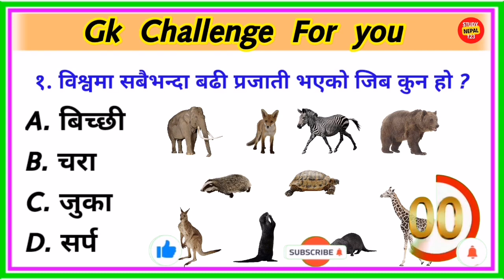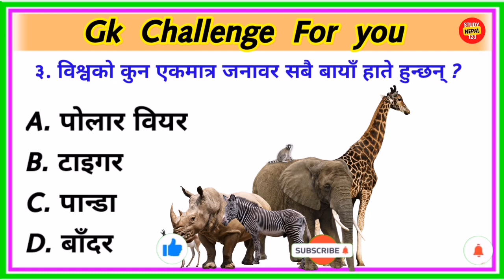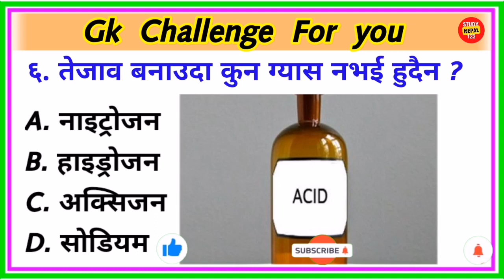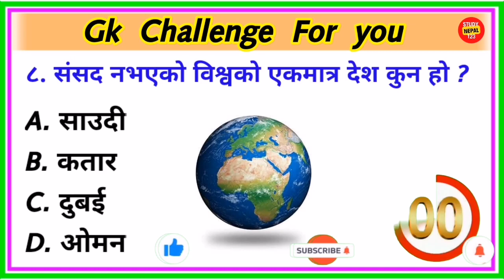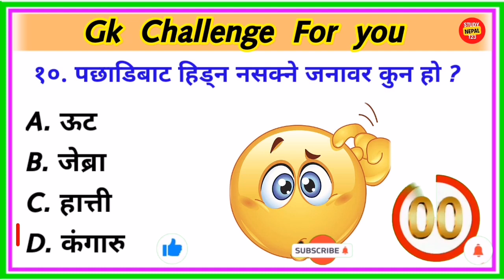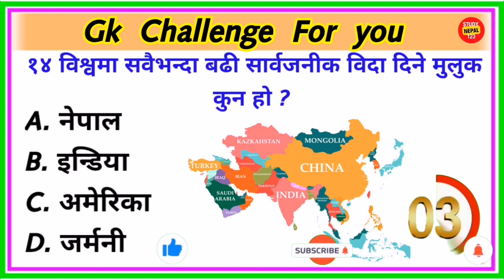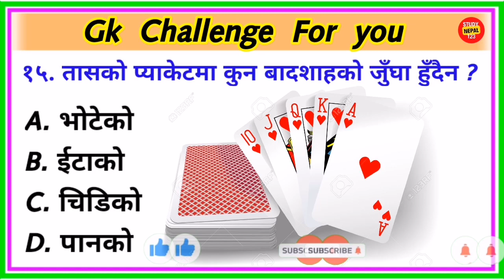तासमा कुन बादशाहको जुँघा हुँदैन ? || GK Question Answer || Loksewa Tayari In Nepal ||Loksewa Gyan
स्वागत छ🙏🏻🙏🏻
हाम्रो YOUTUBE CHANNEL मा
यहा तपाईंहरूलाई लोकसेवा आयोग, सेना, प्रहरी, आइक्यों क्वेश्चन, शिक्षा आयोग, आदि सबै खाले परिक्षामा बारम्बार सोधिएका GK questions  answers साथमा स्वास्थ्य सम्बन्धी Video हरू पाउनु हुनेछ | भिडियो राम्रो लागे भने भिडियो लाई 1 like र Channel लाई subscribe गरेर bell icon लाइ All मा click गरिदिनु होला |

Note :- यो video सामान्य ज्ञानको लागि मात्र हो

Study Nepal123
important gk Question Answer general knowledge in Nepali
Nepali samanaya gyan
general knowledge
Loksewa tayari
loksewa GK
loksewa aayog
loksewa aayognepal
loksewa gyan
Nepalko bhugol  gk
नेपालको भूगोल सम्बन्धी जानकारी
नेपाल को भूगोल सम्बन्धी जानकारी
Bishwa को bhugol
Nepalko bhugol
Loksewa tayari
Loksewa aayognepal
Loksewa online class
Loksewa nepal
Loksewa aayog tayari
Samanaya gyan
General knowledge
Nepali samanaya gyan
Nepali gk
Nepalko itihas
नेपालको इतिहास
Nepali gau khane katha
नेपाली गाउँ खाने कथा